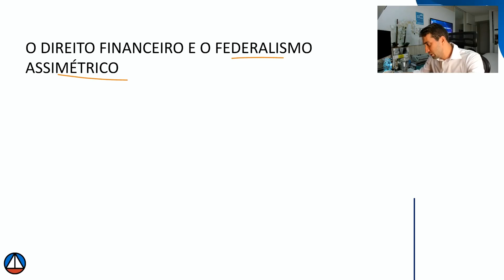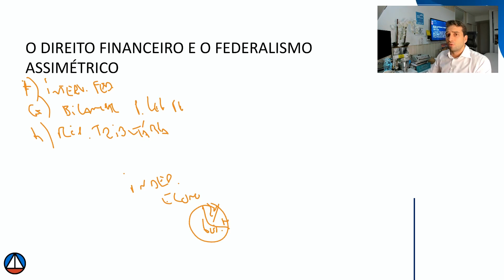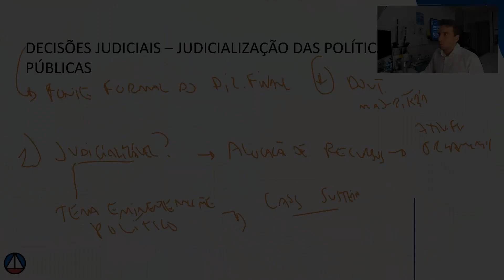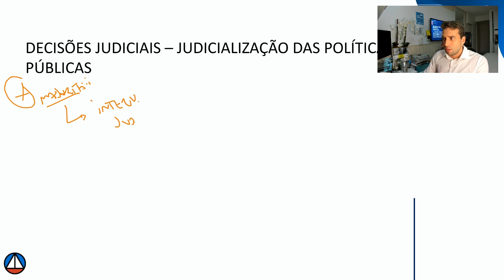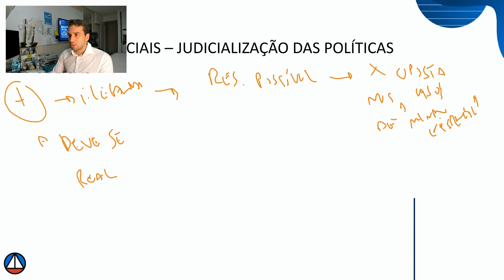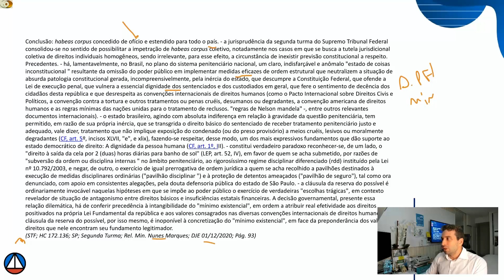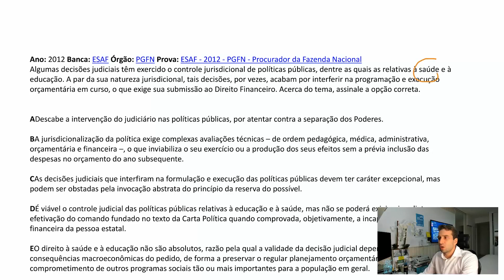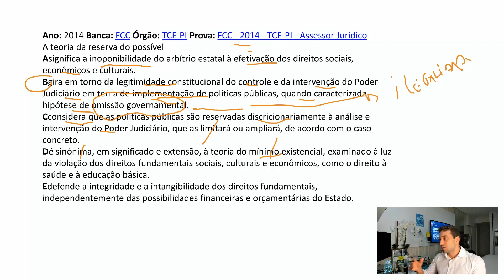Atividade Financeira do Estado - Procurador da Fazenda Nacional | Prof. Felipe Duque